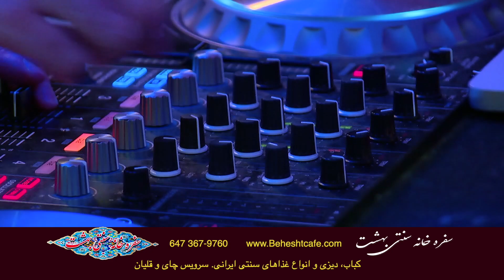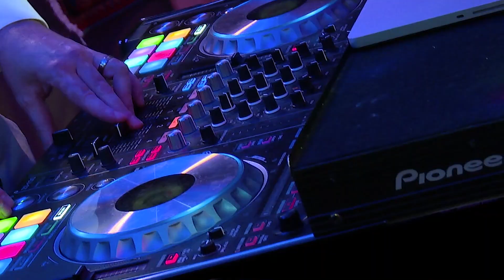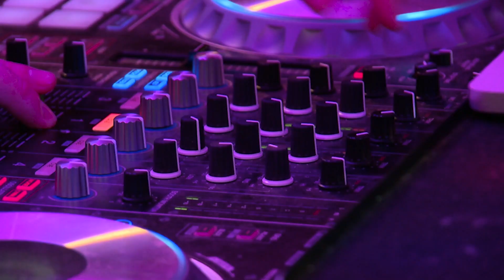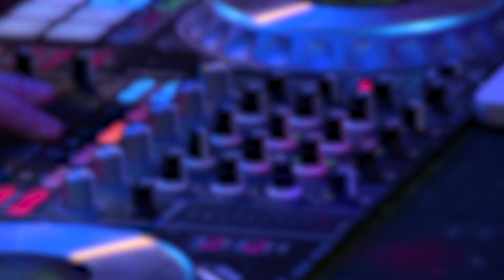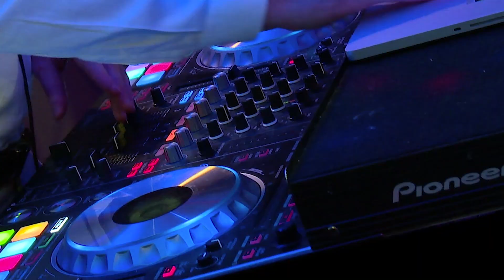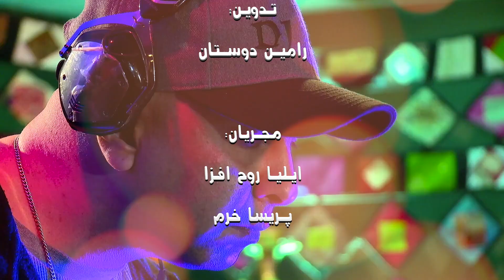Dj Amir3000 - Part 2